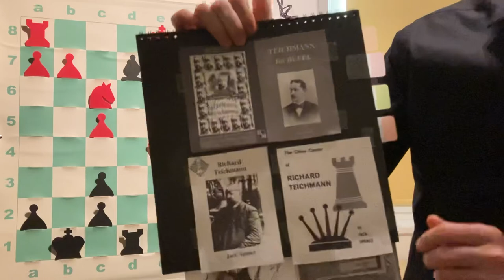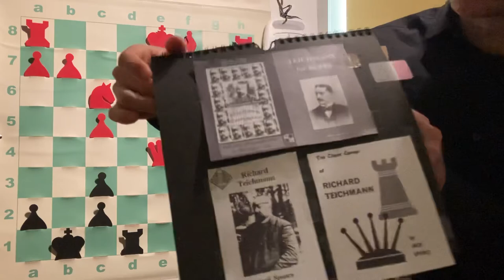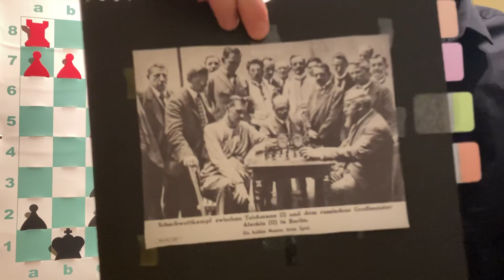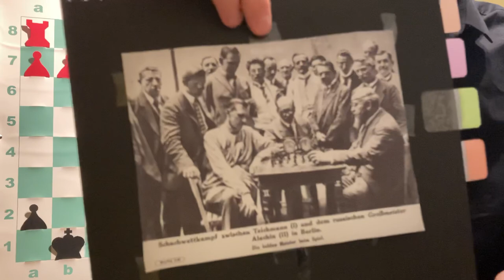Ajedrez: N.N. - Richard Teichmann. (Berlín, 1890).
El joven estudiante de Lenguas Modernas, Richard Teichmann, con 21 años juega esta fina partida con un durísimo desconocido, unos años antes de saltar a la arena ajedrecística mundial, para dejar en ella la profunda huella de su personal estilo.